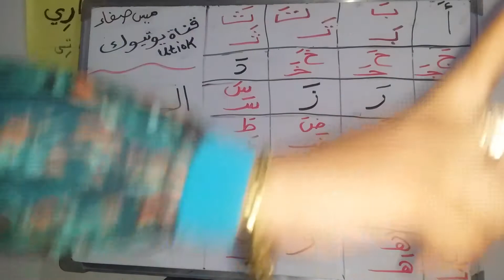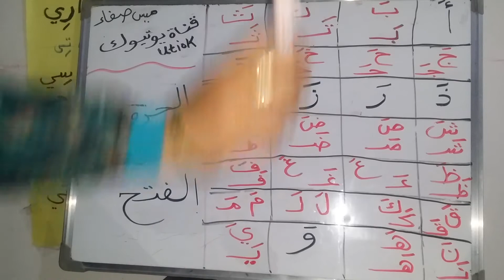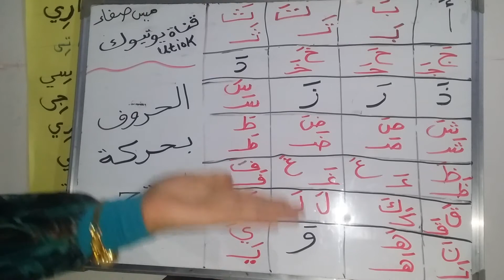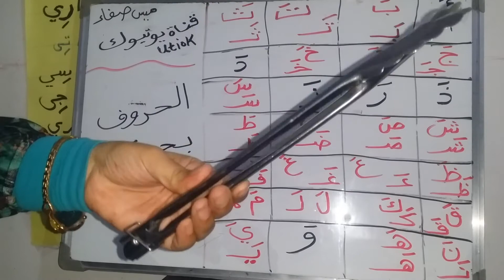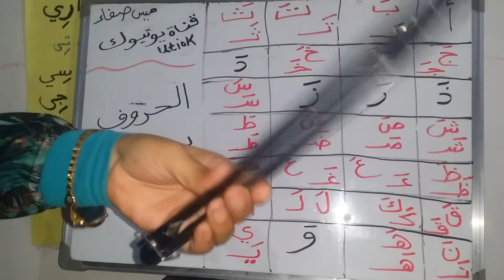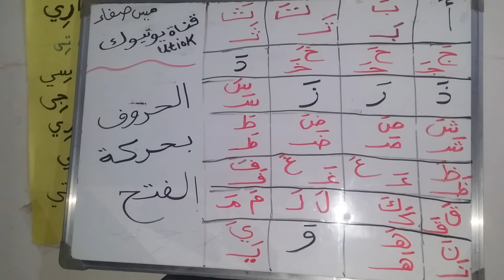نطق الحروف بحركة الفتح بطريقة مسليه